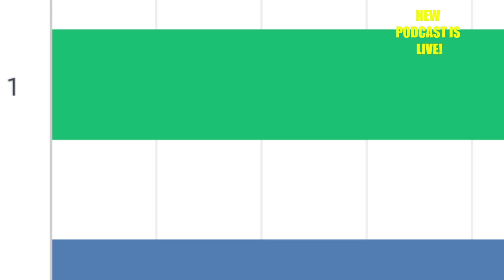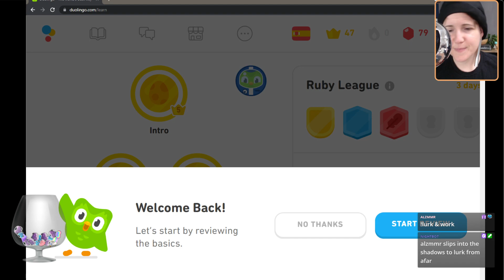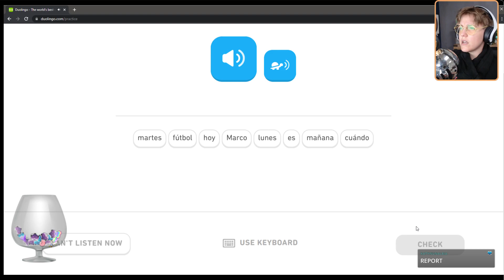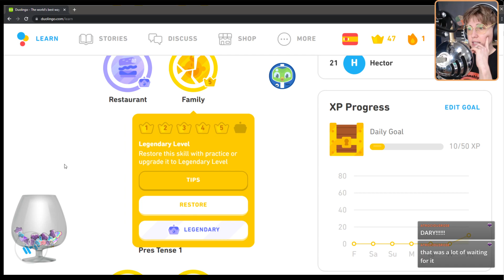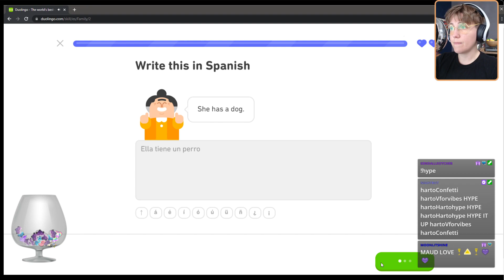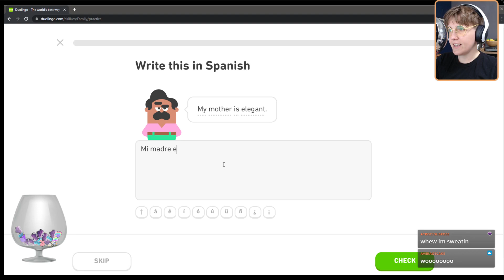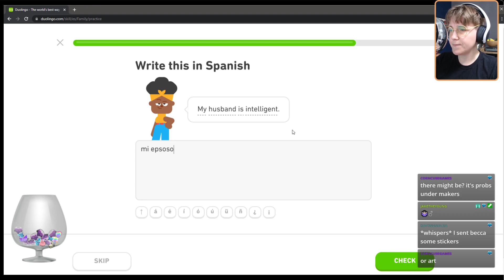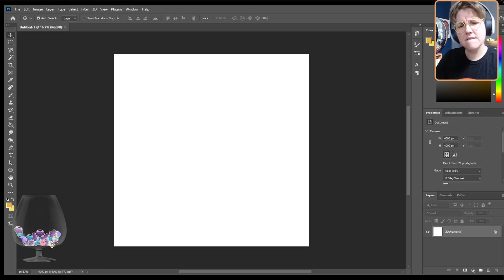HARTO GAMES || Duolingo: Coffee Tawk with Hannah!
Easy like Sunday morning! Except it's a weekday. Get ready with me or skip to 1:04:00 for our Duolingo party!